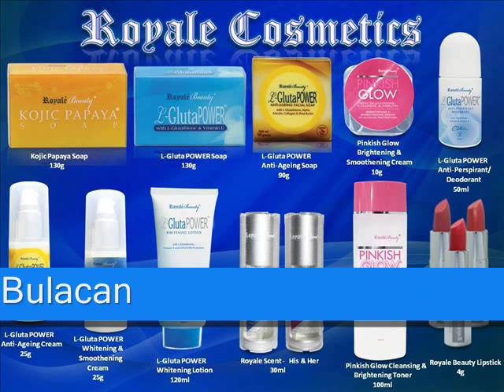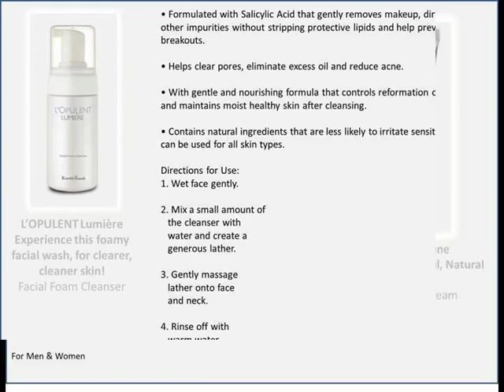ROYALE Cosmetics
Be a part of ROYALE Business Club
Beauty and Health Opportunity & Wealth